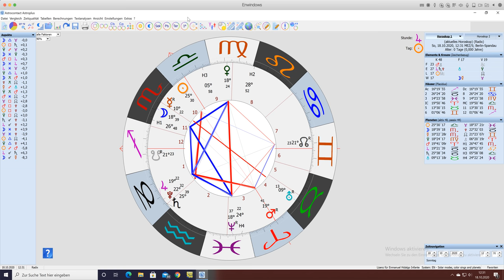Aktuelle Zeitqualität zum 18. Oktober 2020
🔥🧙🏼𝖅𝖊𝖍𝖓𝖘𝖙𝖊𝖗𝖓 𝕬𝖘𝖙𝖗𝖔𝖑𝖔𝖌𝖎𝖊
👆QVOD.SVPERIVS.SICVT.QVOD.INFERIVS👇

ZEHNSTERN ASTROLOGIE
Enmanuel von Zehnstern.